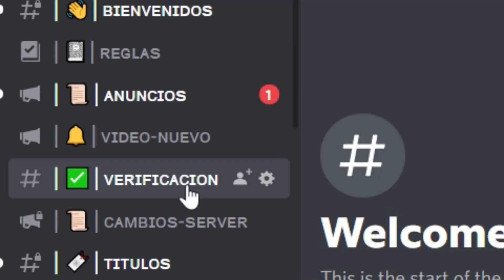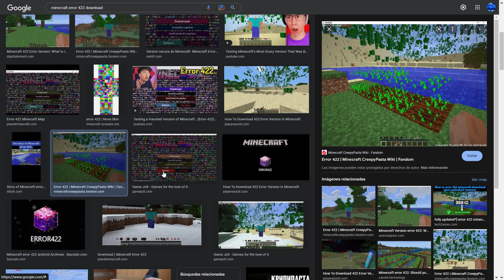No juegues NUNCA esta version de minecraft